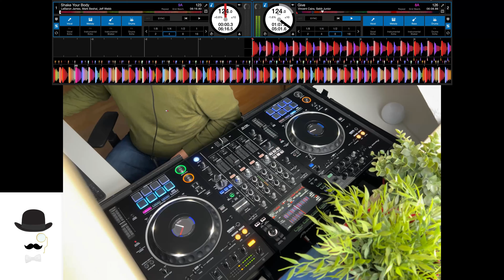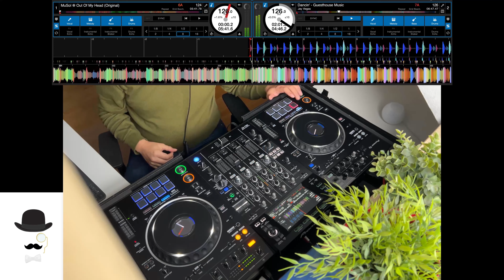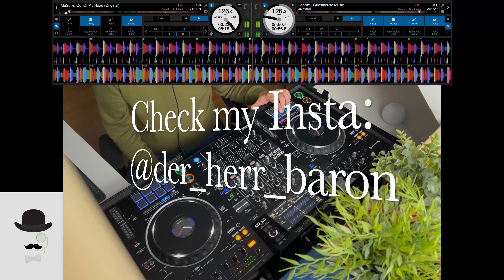Herr Baron - Funky New Year Mix 2024 with Serato Stems (Funky/Future/DiscoHouse est.2023)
First Time I used Serato Stems (seratostems) in a funky Mix in 2024.
Very nice feature which allows me to mix in a whole new way.

Your Setlist is here:
00:00 Sugar Hill - Come On Baby, Come On Sugar!
06:20 Mark Funk & Danny Cruz - My Lovin
11:05 LeBaron James, Mark Beshai, Jeff Webb - Shake Your Body
16:33 Vincent Caira, Sebb Junior - Give
20:30 Discoslap - Signed My Name
25:18 Jay Vegas - Dancin'

Here for your FNKY Demands